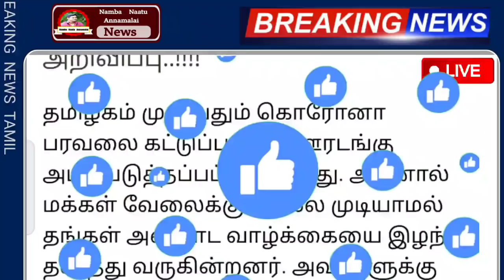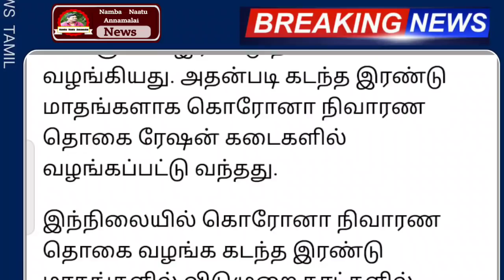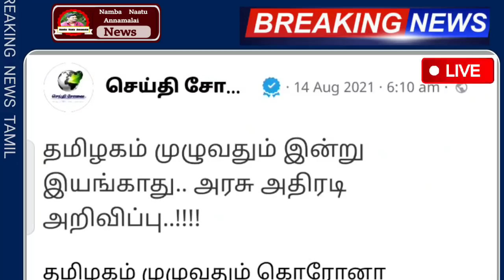இன்று முதல் ரேஷன் கடை இயங்காது 8 மகிழ்ச்சி செய்தி ஸ்டாலின் திடீர் உத்தரவு | Ration card News